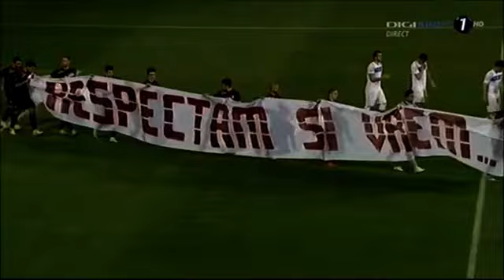Rezumat Etapa 27 2012-2013 Viitorul Constanta - Rapid Bucuresti 1-2